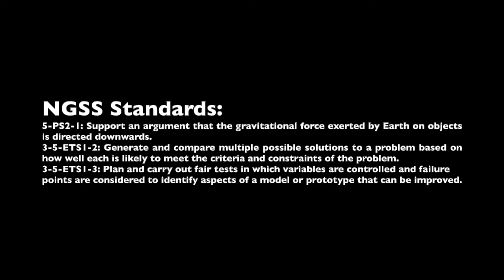USC Young Scientists Program: SPED - Week 5: Marble Track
The USC Young Scientists Program is dedicated to bringing science education to LAUSD schools in the area and to ignite children's curiosity in various fields of science. Due to the pandemic, we have created virtual science videos for students.

This week, we will be investigating inclines and the force of friction through a marble track!

We shall also be featuring non-dominant scientists such as women, and BIPOC individuals that you may or may not have heard of that relate to the science being featured. The scientist being featured here is Granville T. Woods. He was a self-made African American mechanical and electrical engineer who made great impacts on transportation in the US via his work with streetcars and trains.

Video created by Sabrina Mir

This activity is aligned to the Next Generation Science Standards. Specifically, the NGSS standard :
5-PS2-1: Support an argument that the gravitational force exerted by Earth on objects is directed downwards.
3-5-ETS1-2: Generate and compare multiple possible solutions to a problem based on how well each is likely to meet the criteria and constraints of the problem.
3-5-ETS1-3: Plan and carry out fair tests in which variables are controlled and failure points are considered to identify aspects of a model or prototype that can be improved.

The funds for this video was provided by the USC Good Neighbors Campaign grant.